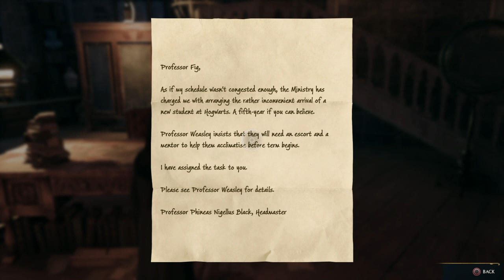Ajudando a minha filha Zenobia que sofre por ser melhor que todo mundo